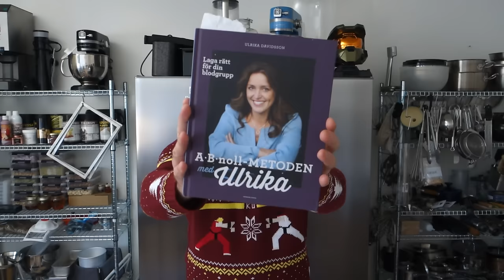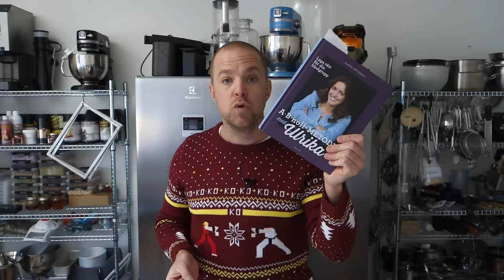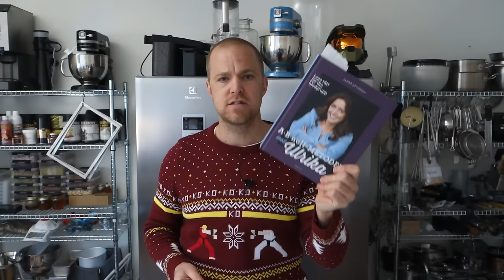Sågningsdags: Ulrika Davidssons 'AB0-metoden' är kvacksalveri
Mer fakta och länkar i beskrivningen under filmen.
En diet baserad på vilken blodgrupp du har - kan det funka? Så klart ingen vetenskaplig förankring men lik förbannat blir det en bok som kommer lura en massa desperata köpare.

Ulrika Davidsson har skrivit ännu en bok om en diet som blivit populär i USA. Tyvärr har varken hon eller förlaget brytt sig om det faktum att det inte finns några som helst undersökningar kring den och att det helt saknas bevis för att den fungerar.

Tvärtom så är den så kallade blodgruppsdieten sedan tidigare avfärdad av läkare som rent humbug.

När en av Sveriges värsta kvacksalvare - Sanna Ehdin, aka Sanna Anandala, aka Dr Sanna kom ut med boken 'Den självläkande människan' hade hon bland annat med blodgruppsdieten tillsammans med slagrutor för att detektera jordstrålning, healing blandat med myten om att människan endast använder en del av hjärnans kapacitet.

Professor Dan Larhammar drev under en längre period en aktiv kamp för att få bort rena felaktigheter ur hennes bok. Något som ledde till en ganska roande mailväxling där Anandala gjorde sitt bästa för att få bort den negativa kritiken från nätet.

Anandala/Ehdin/whatnot har även utnämnts till 'Årets förvillare' av Föreningen Vetenskap & Folkbildning

Det är med andra ord ett tacksamt ämne och en snabb googling på 'Blodgruppsdieten' leder till en salig blandning av folk som intygar att det är det smartaste sen skivat bröd, till hela 'jag-tror-på-ALLA-alternativa-metoder-utan-att-klara-att-tänka-kritiskt-för-fem-öre'-klicken.

Därför är det extra deprimerande att Bonnier nu glatt ger ut ytterligare bränsle på de ovetenskapliga metodernas bål.